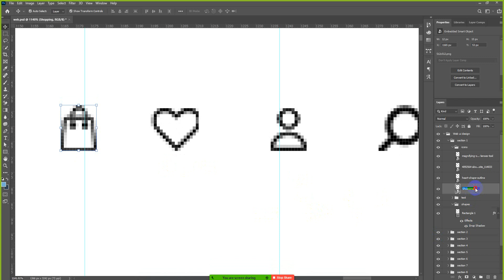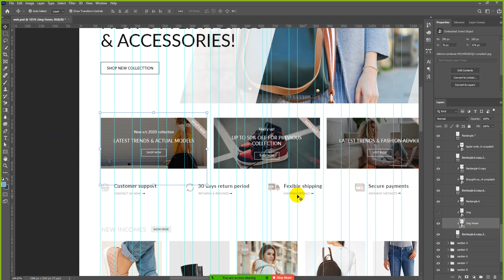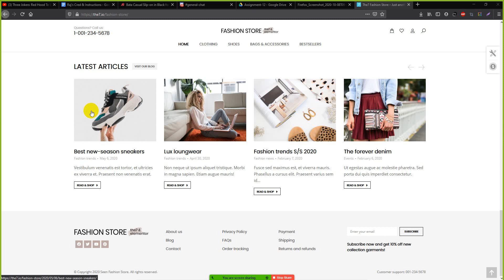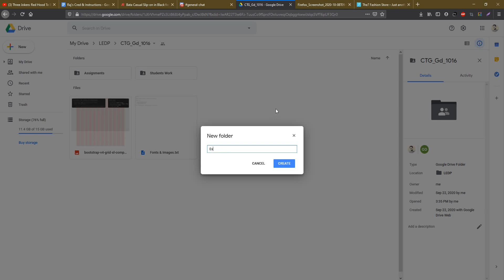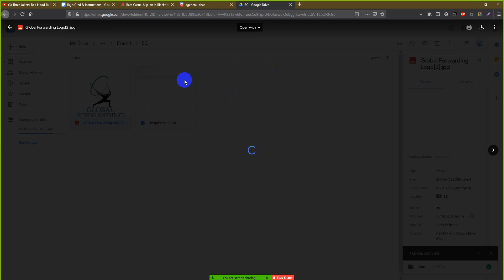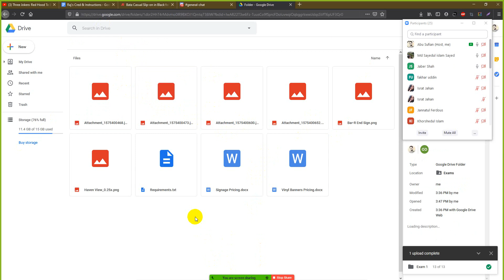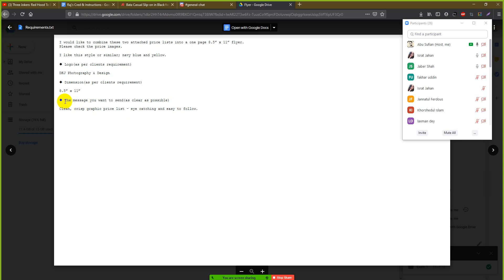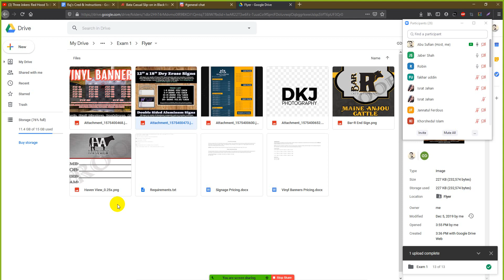CTG GD 1016 Class 16